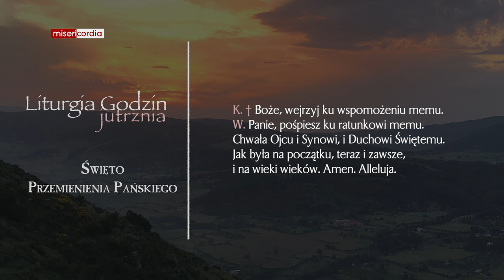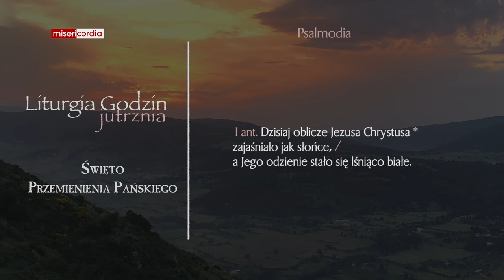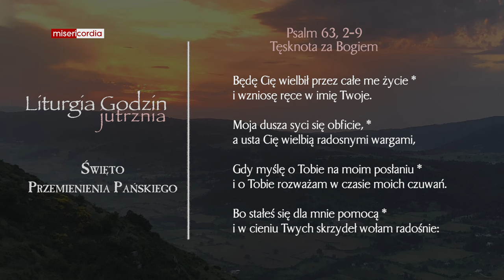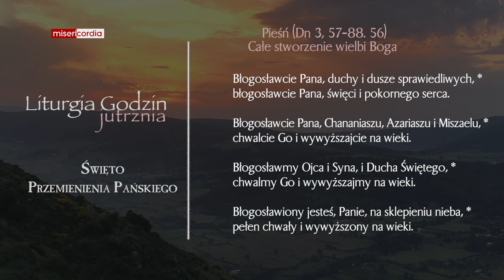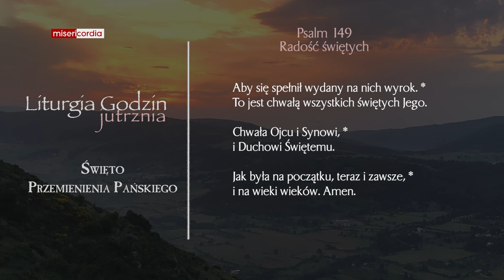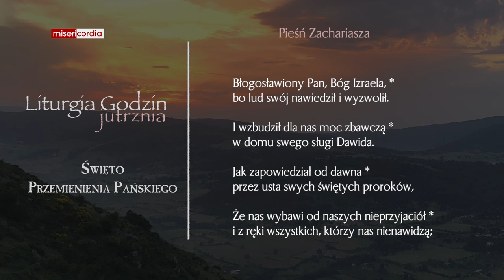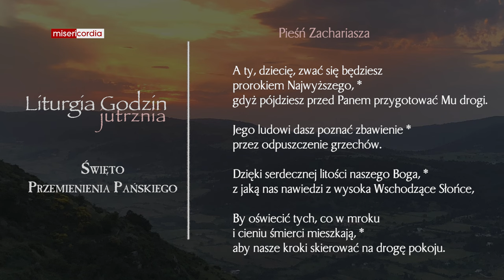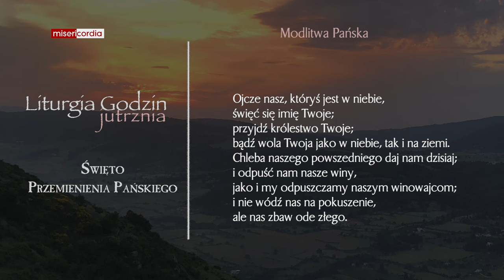Liturgia Godzin | Jutrznia | Święto Przemienienia Pańskiego